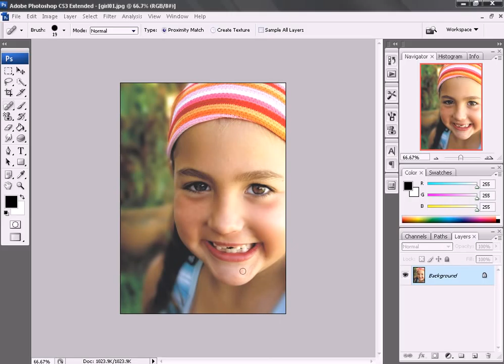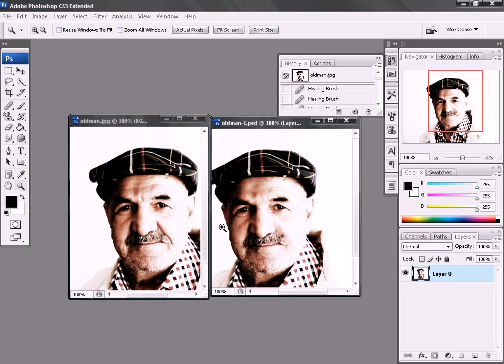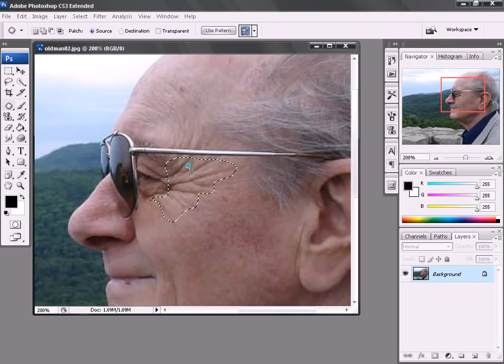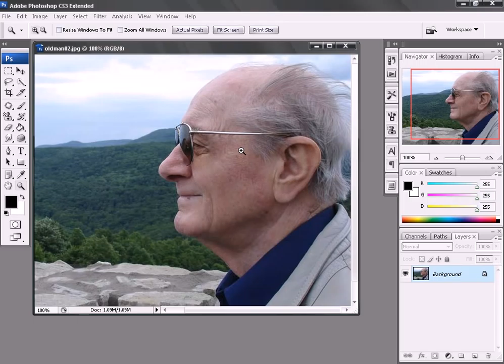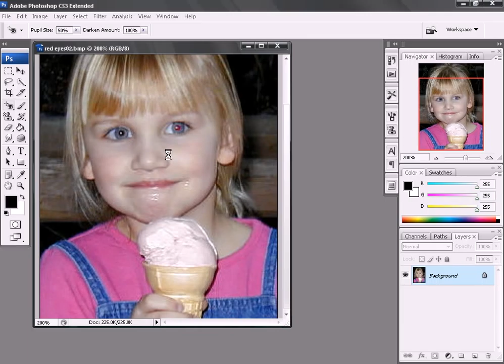Photoshop CS3 บทที่ 11/14 ตอนที่ 4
Photoshop CS3 บทที่ 11/14 ตกแต่งภาพด้วยการรีทัช ตอนที่ 4 การแก้ไขตำหนิภายในภาพ